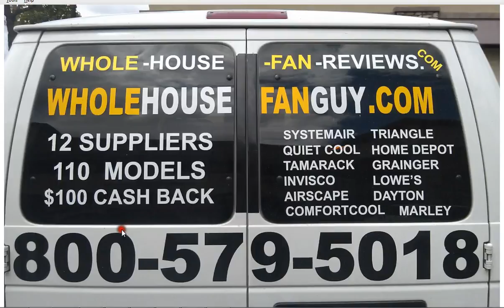Whole House Fan Greenwich